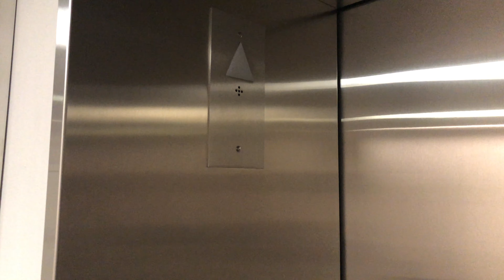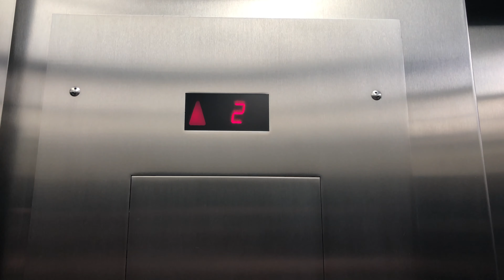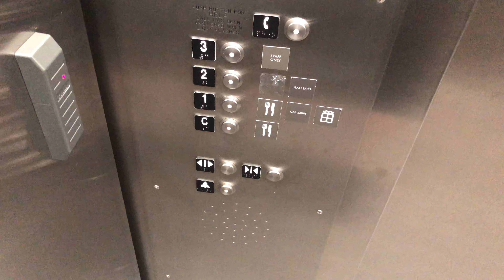4K 30fps: Schindler Hydraulic Elevator At Museum Of Fine Arts (Linde Family Wing) - Boston, MA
This side of the museum is for the contemporary art.
This is the 30fps version of the 4K video that was recorded in 60fps. Here is the link to the original 60fps video for supported devices
Brand: Schindler
Type: Hydraulic
Capacity: 3000 lbs.
Fixtures: HT Vandal Resistant
Motor: Unknown
Total Floors: 4 (C, 1, 2, 3)